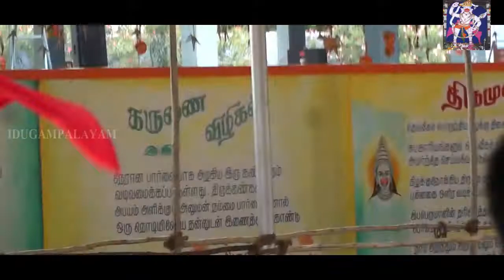Simmakural Oyilattam Part-3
A wonderful Bhajanai program performance performed for Kumbabisegam Mandala Poojai